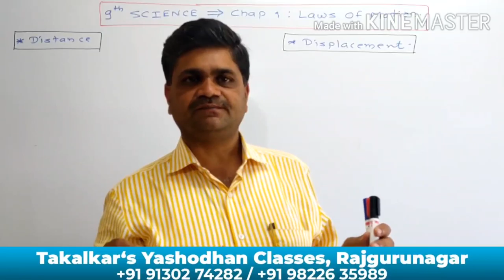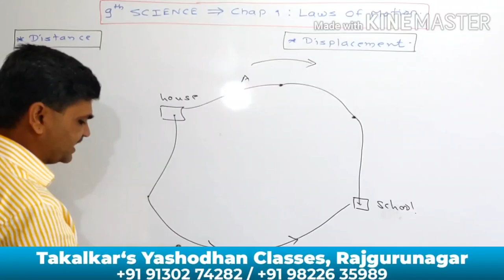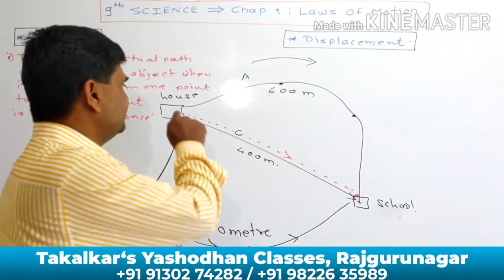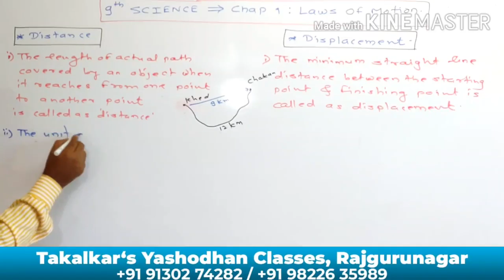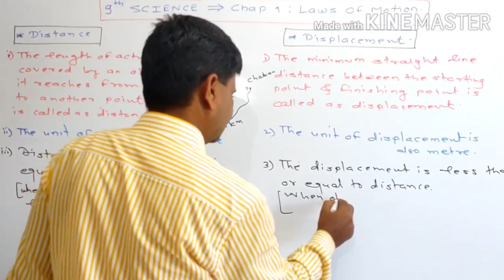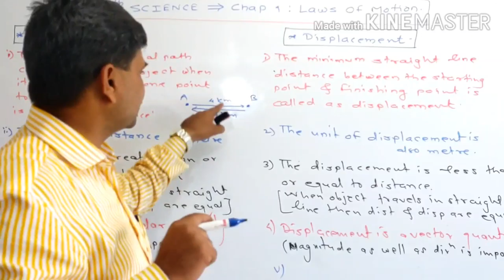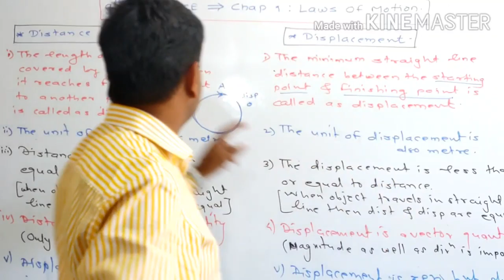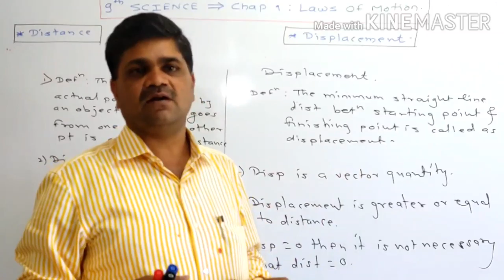9th Science ,Chap 1: Laws Of Motion. , Lecture No.2